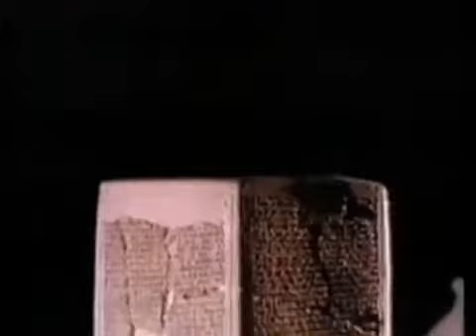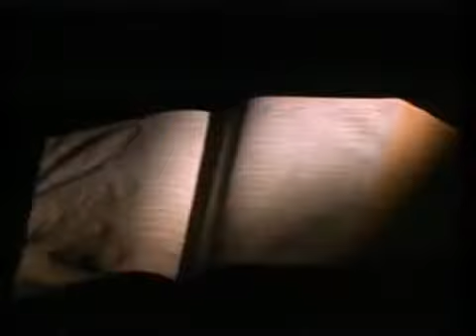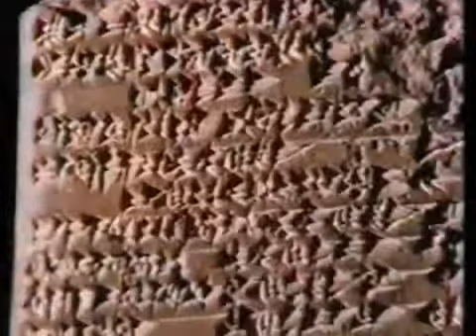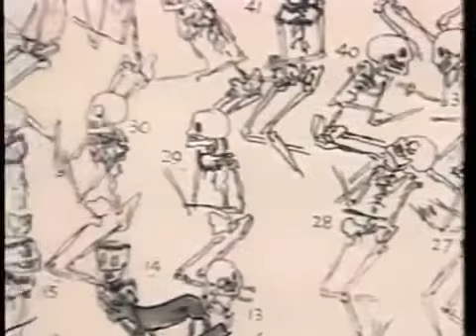Mesopotamien - Wiege der Zivilisation - Teil 3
Die Wiege der Zivilisation Mesopotamien.
Bereits die Akkader kannten eine sehr ähnliche Bezeichnung (akkadisch: mātum birit idiglat u purratim, „Land zwischen Tigris und Euphrat"), die ebenfalls das Schwemmland südlich des heutigen Bagdad mit einbezog. Sie unterteilten dieses Land ebenfalls in einen nördlichen (akkadisch: māt aššur, „Assyrien") und einen südlichen Teil (akkadisch: māt akkadi, „akkadisches Land"), welcher von griechischen Autoren dann mit dem bis heute geläufigen Begriff Babylonien bezeichnet wurde. Dieser südliche Teil wurde im dritten Jahrtausend nochmals in einen nördlichen Teil (akkadisch: māt akkadi, sumerisch: kiURI) und einen südlichen Teil (akkadisch: šumeru, sumerisch: kiEN.GIR) unterteilt.
Während von Politik und Presse heute der Begriff Mesopotamien häufig mit dem Staatsgebiet des Irak gleichgesetzt wird, verwenden die Wissenschaften, die sich mit der Erforschung des Alten Orients beschäftigen, meist eine Definition, die auf den Flusssystemen des Euphrat und Tigris, ihrer Zuflüsse sowie dem Unterlauf des Karun beruht. Somit haben die Südosttürkei, Nordostsyrien, der Irak, Nordostkuwait und der Westiran Anteil an Mesopotamien.